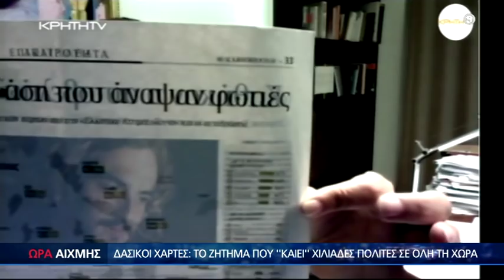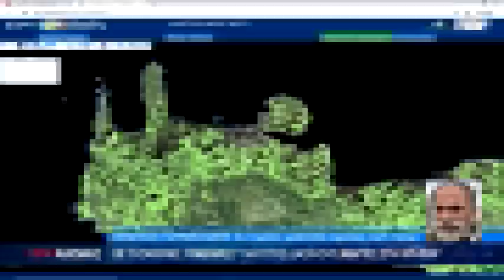Όλη η αλήθεια για τους δασικούς χάρτες - Άγρια κόντρα στην Κρήτη "Ώρα Αιχμής"